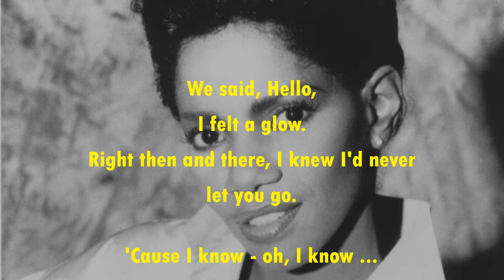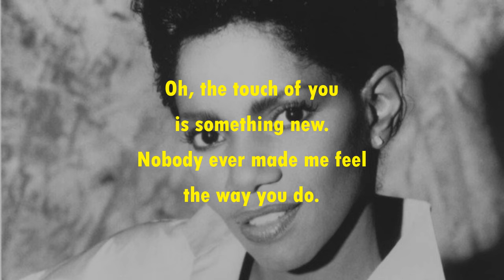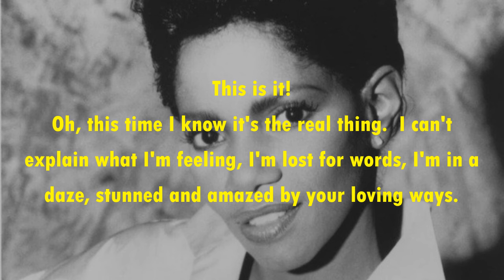This Is It MELBA MOORE (with lyrics)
In 1975, Melba Moore signed with Buddah Records and released the critically successful R&B album Peach Melba, which included the minor hit "I Am His Lady". The following year, she scored her first significant hit with the Van McCoy-penned "This Is It", which reached the Billboard Hot 100, the top-20 position on the R&B chart, and Top 10 in the UK Singles Chart, becoming her biggest success in that country. "This is It" also became the number 1 disco track in the UK for that year. It was 18 years later when Australian singer Dannii Minogue covered this song and made it to #10 on the ARIA chart.